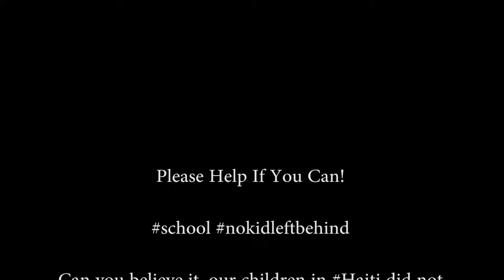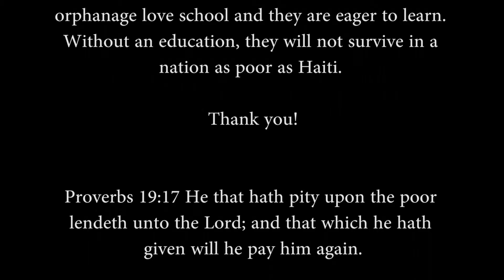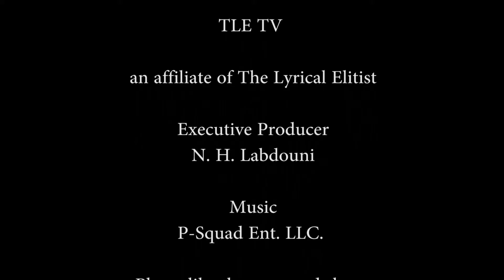Love Haiti's Children: Message From the Children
Please Help If You Can!

Can you believe it, our children in Haiti did not start school today!

The reason, we did not receive the money to pay for tuition and books.

We had a lot of promises but we only received about $200 of the money needed to pay for the books and for tuition.

Thank you to those who gave to help these 12 children in Haiti get an education

Each new school year we have to pay tuition, buy uniforms and buy new school books.

Free school, free books, free lunch, free uniforms, free medical assistance DOES NOT EXIST in Haiti. The government of Haiti does not provide anything for their children.

Here is the break down for school needs:

School Uniforms: Paid!

School Tuition for all twelve children: $1233.00

School books for all twelve children: $850.

Total to send our children to school this year: $2083.00.

Since we received about $200, we only need approximately $1883.

All of the children at the Orphanage love school and they are eager to learn. Without an education, they will not survive in a Nation as poor as Haiti.

Proverbs 19:17 He that hath pity upon the poor lendeth unto the Lord; and that which he hath given will he pay him again.

Love Haiti's Children
Allentown, Pa
18105